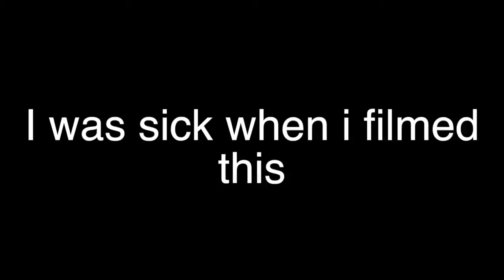Yoyo scheduled reveal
here is my yoyo scheduled.